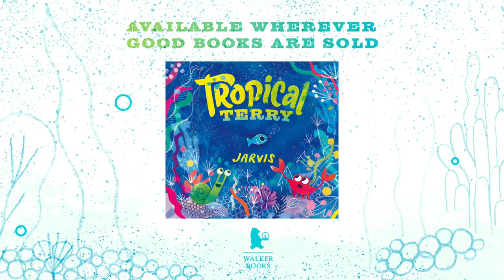Tropical Terry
Terry wants to stand out. But, in Coral Reef City, it's sometimes better to blend in...

Coral Reef City is home to the most dazzling shoals of tropical fish in ALL the ocean. And then there is Terry. Terry looks grey. Terry feels dull. And although he is the best at playing "Hide A Fish", he can't help but wonder: Just what would it feel like to be part of that dashing, flashing crew? So, with the help of his friends, he fashions a flashy costume and is ready to impress... “Hello-o-o everybody! Just call me TROPICAL Terry!” But will life as a tropical fish be everything he always dreamed of? With his trademark humour and vibrant art, the award-winning Jarvis tells a heart-warming comedy of self-esteem; a story about learning to love your own scales and take pride in what makes you different.